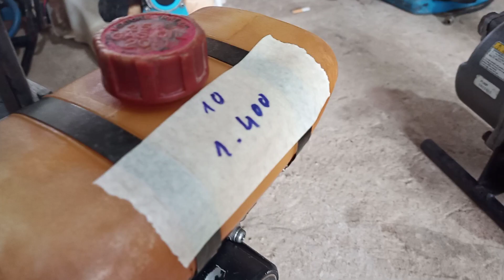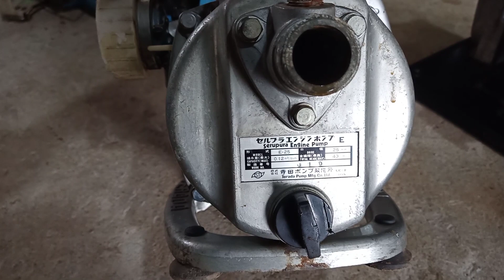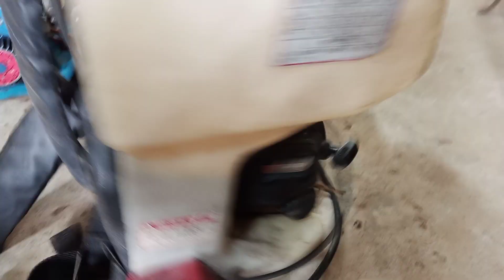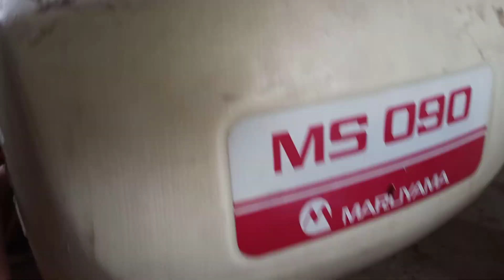bơm nước mini Nhật Bản 500k một con bao ship☎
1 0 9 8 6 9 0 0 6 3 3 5 Nguyễn Đình Thiện ngân hàng Vietinbank chi nhánh Đơn Dương Lâm Đồng